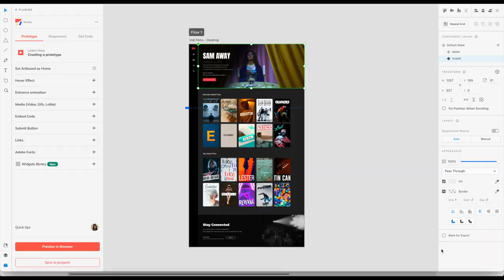Anima Tips: Getting Image Tag Instead of DIV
In this video you'll learn how to make sure your design's layers aren't being flattened into an image in your Anima-generated code.